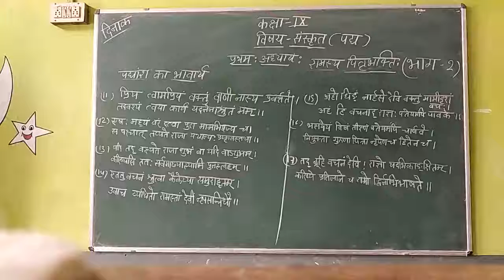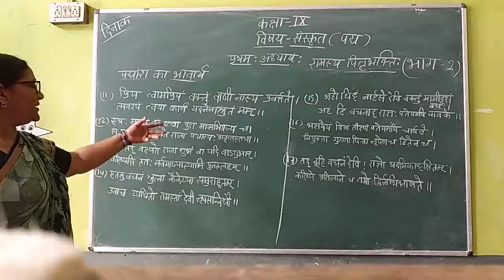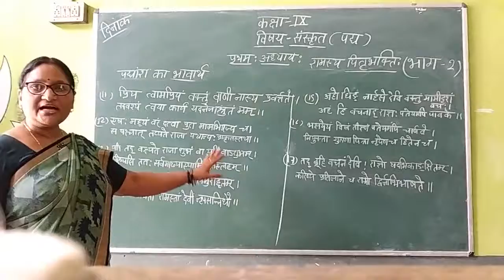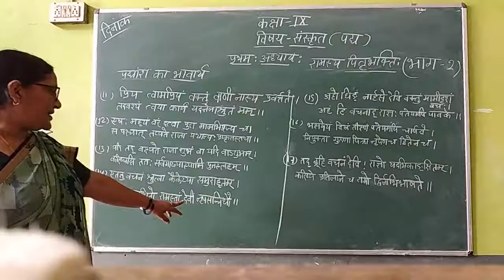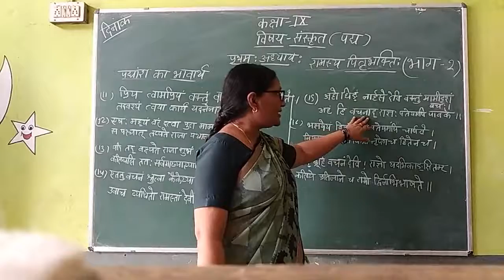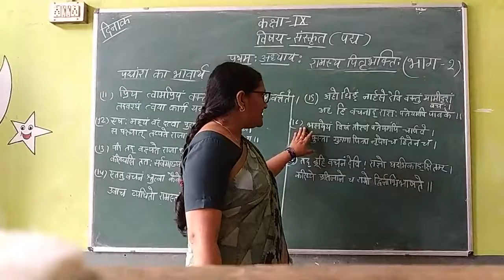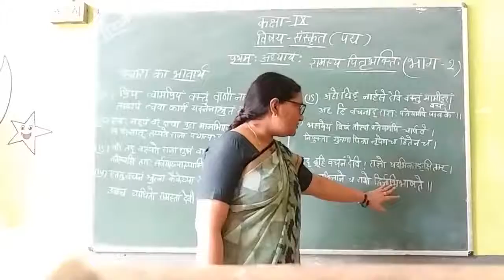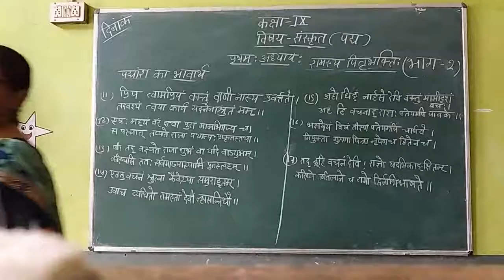Class-9 Sanskrit (पद्य) Chapter-1 Part-1 By Kusum Pandey